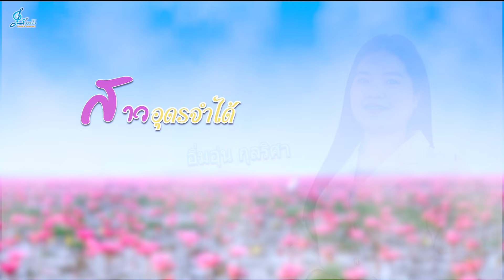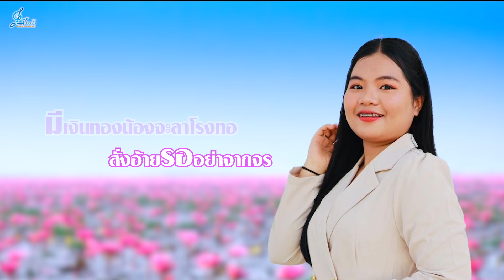สาวอุดรจำได้ - อิ่มอุ่น กุลริศา ช่อฟ้า {Official Lyrics Version} Cover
เพลง สาวอุดรจำได้
ศิลปิน : อิ่มอุ่น กุลริศา ช่อฟ้า
คำร้อง/ทำนอง : สุชาติ เทียนทอง
เรียบเรียง : นพดล ยะภักดี แฮปปี้ทีม
สังกัด : ช่อฟ้า เรคคอร์ด

ดนตรี
รถด่วนจากอุดรน้องต้องจากจรเข้า กทม.
ลาอุดรย้อนเข้าโรงานทอสั่งอ้ายรออยู่อุดร
อีกสามเดือนเท่านี้ ไม่ถึงปีจะย้อน
ใจเอ๋ยสาวอุดร สาวอุดรสัญญายังจำได้
ยังไม่มีแฟนใหม่ เพราะใจยังจดจำ

*เมื่อยามถึงงานบั้งไฟดวงใจยิ่งเหงา
ให้คิดถึงตอนสองเราเคลียคลอสุขล้ำ
ใจเอ๋ยสุดระกำ สุดระกำน้ำตารินไหลล่วง
นอนน้องนอนเป็นห่วงถึงแฟนที่อุดร

น้องจะ กลับบ้านเฮาหนีสิ่งยั่วเย้าหนี กทม.
มีเงินทองน้องจะลาโรงทอ
สั่งอ้ายรออย่าจากจร อีกสามเดือนเท่านี้
ไม่ถึงปีจะย้อน ใจเอ๋ยหนุ่มอุดร
หนุ่มอุดรน้องว่าคงรอได้
รอน้องมาเคียงใกล้แนบใจที่อุดร

สั่งอ้ายรออย่าจากจร
อีกสามเดือนเท่านี้

ดนตรี